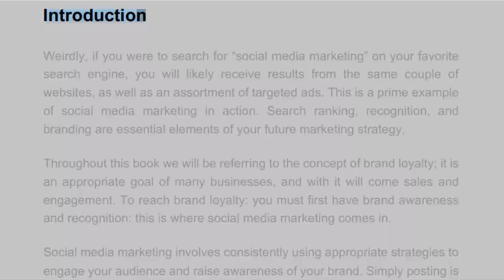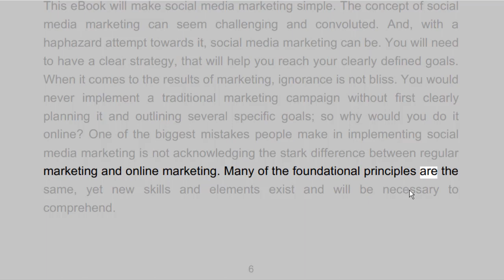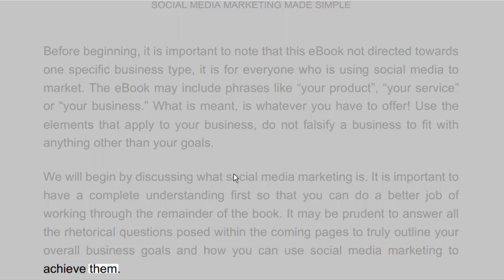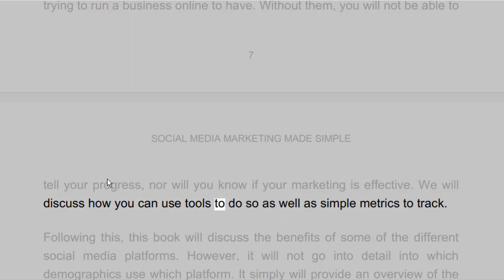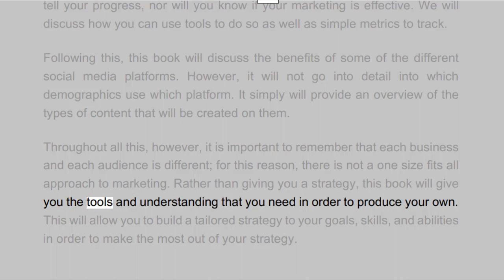Social Media Marketing Made Easy Review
social media marketing
smm
social media agency
social media marketing courses
social media marketing companies
diploma of social media marketing

👌Share👌 the video and press 👍the like👍button, Leave a ✍️comment✍️ about the video
▬▬▬▬▬▬▬▬▬▬▬ஜ۩۞۩ஜ▬▬▬▬▬▬▬▬▬▬▬▬▬

Tags Schema

Social Media Marketing leicht gemacht Überprüfung

Revue facile du marketing des médias sociaux

-~-~~-~~~-~~-~- Download 130+ Online Business eBooks and start making money with free traffic. Here is the link.